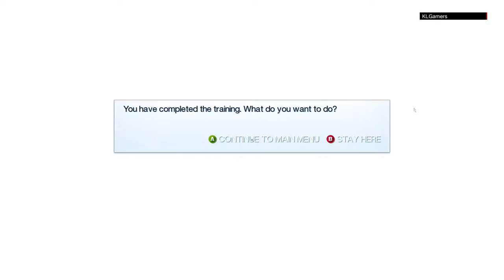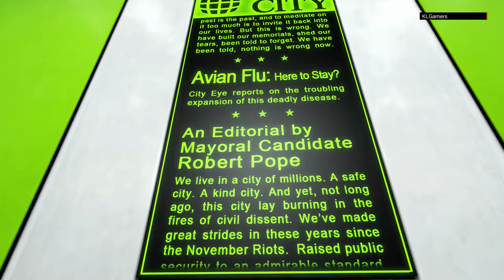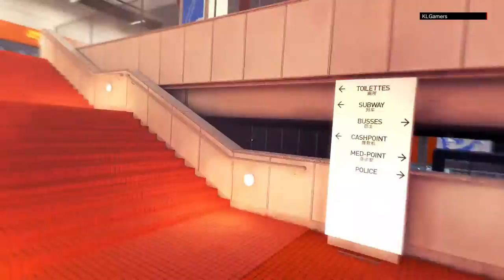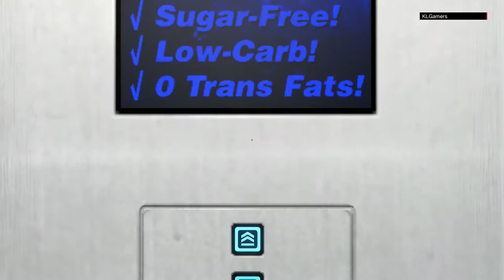Mirror's Edge - Gameplay (PC) uncut #01